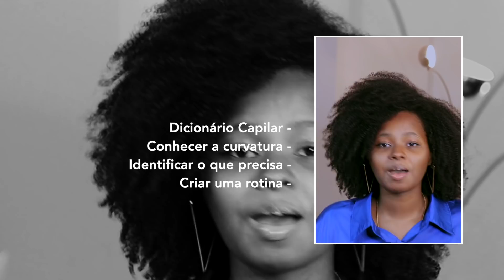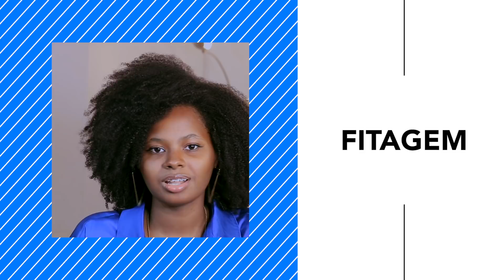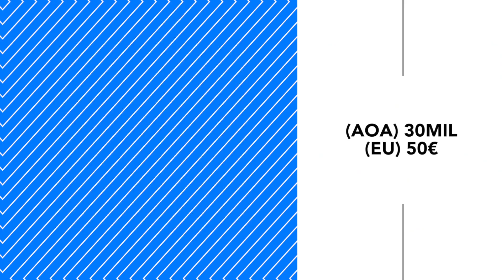O COMBUSTÍVEL PARA O CRESCIMENTO CAPILAR | MASTERCLASS DA TXIAMI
LINK PARA O CURSO DISPONÍVEL SEGUNDA-FEIRA

Já subscreveste ao canal? Não? E o like? Nem isso? Comentário?? Nada?? isssh, és dificil.. Espero convencer-te no próximo vídeo e desde já obrigada pela visualização. Vou apresentar-me, talvez resulte:

Nome? Mirian Alvarenga
Data de Aniversário? 17/09
Signo? Virgo
Nacionalidade? Angolana
Vivo? Portugal
Curso? Arquitectura

Queres trabalhar comigo, fazer alguma parceria ou convidar para uma entrevista?? Contacta a minha assessoria:

Beijoooos, partilha o canal e faz a familia crescer :)